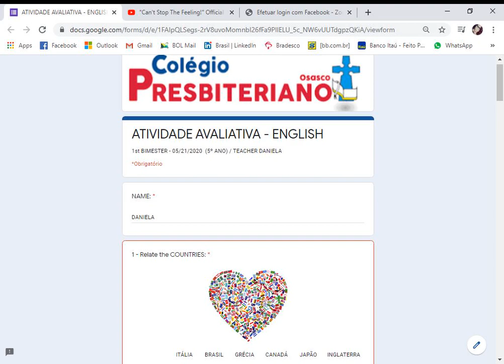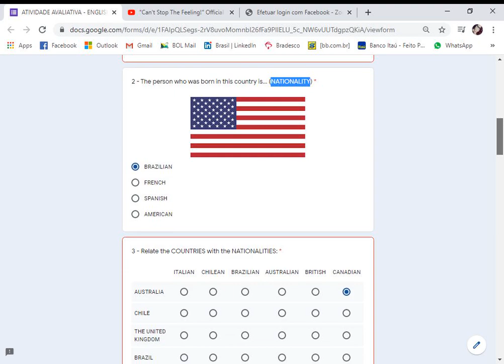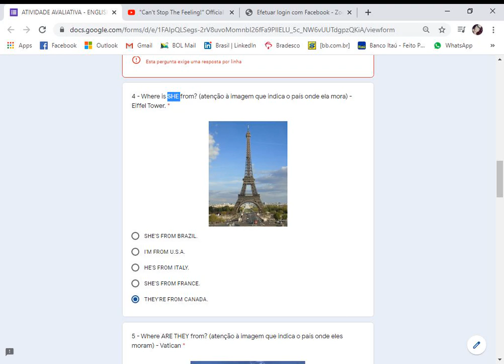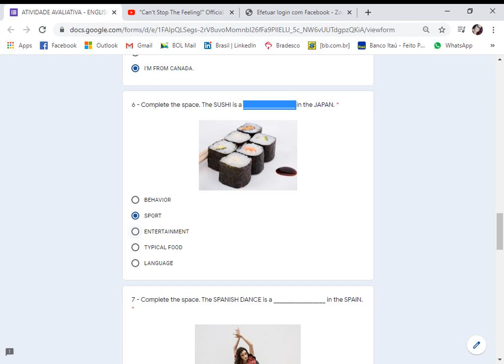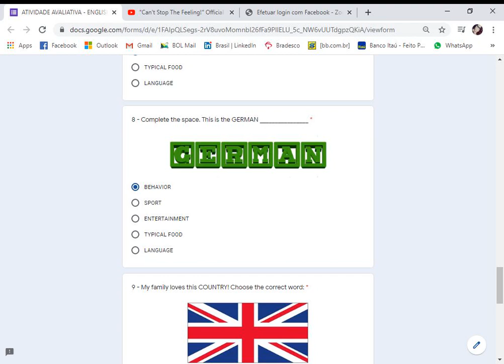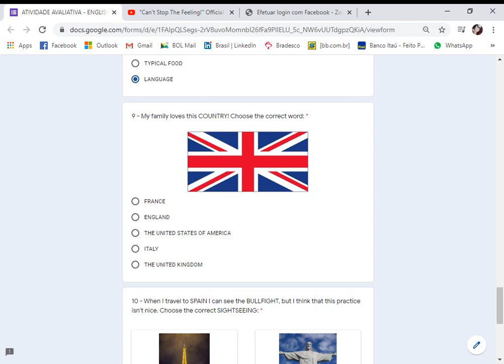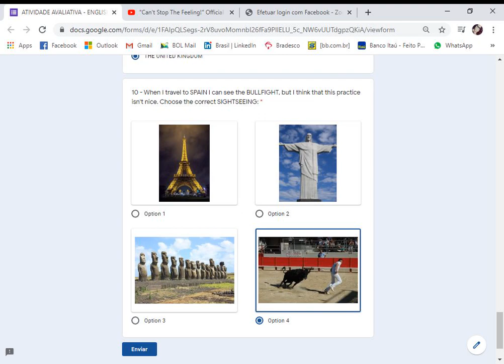21/05 Vídeo explicando Avaliação de Inglês - 5º ano